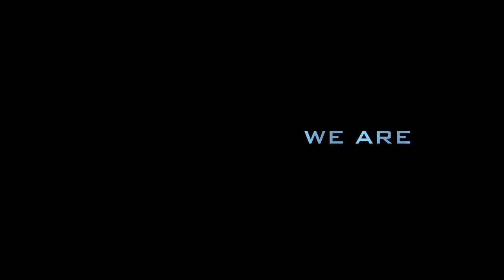HOOKED A WATERSNAKE!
Terry hits Two Fish Pond again and catches a water snake. Along with some bass. Keep throwing topwater, be safe, God bless.

species in vid: Largemouth bass
                          Northern Water Snake

Lure used: River2Sea Whopper Plopper 110-Loon

Gear: 7.5:1 Lews Carbon Fire baitcaster on a 7' medium/heavy  Lews Carbon Fire casting rod with 30lb Power Pro braided line.